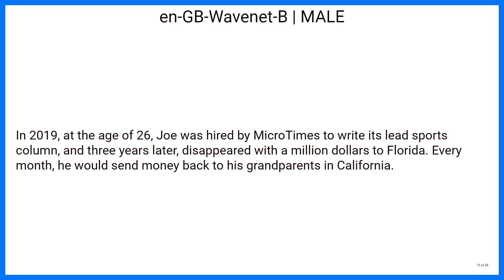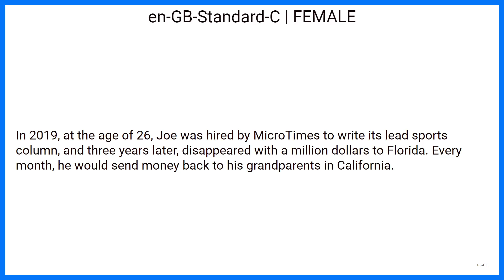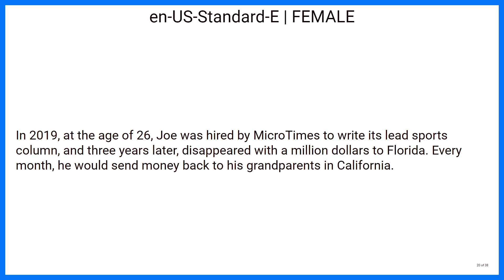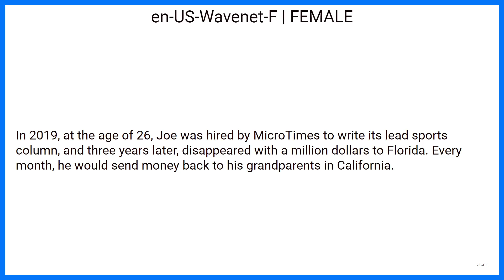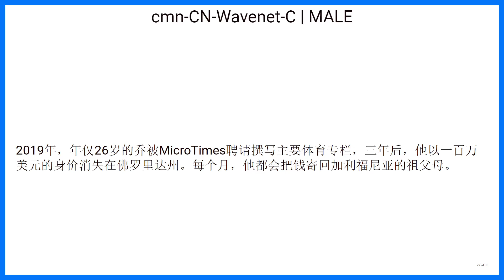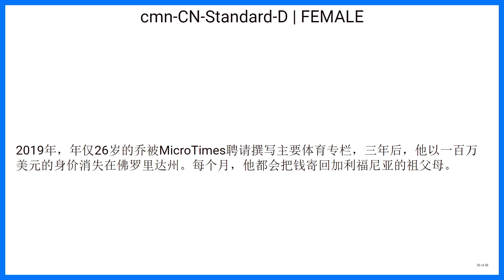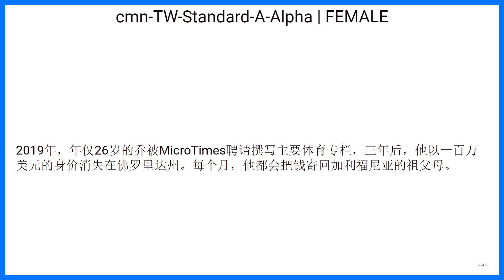Google Text to Speech WaveNet and Standard Voice Samples May 2020 | English | Chinese | Spanish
Google Text to Speech wavenet voice samples